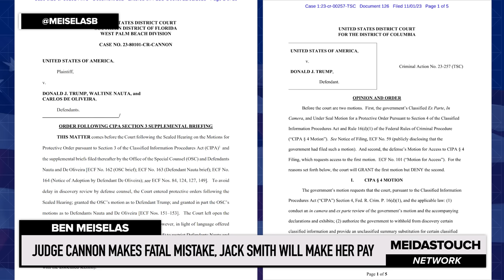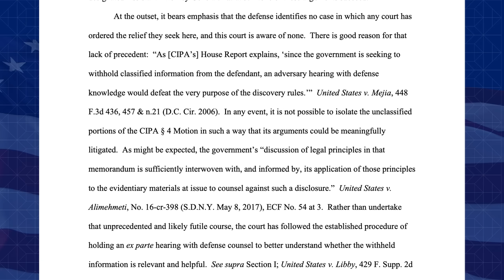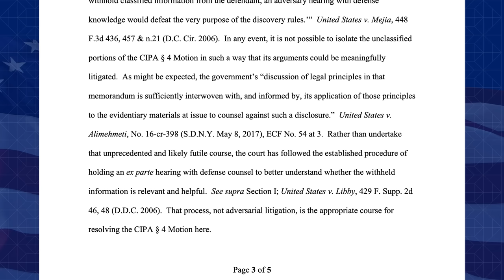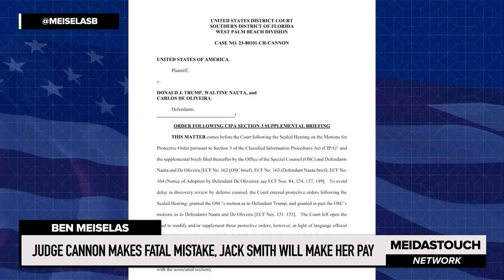Judge Cannon Makes FATAL MISTAKE, Jack Smith WILL MAKE HER PAY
MeidasTouch host Ben Meiselas reports on a new order by Judge Aileen Cannon where she completely butchers the meaning of the Classified Information Procedures Act (CIPA) and how this is something Special Counsel Jack Smith could appeal. Meiselas compares the order by Judge Cannon with Judge Tanya Chutkan’s order issued at the same time.